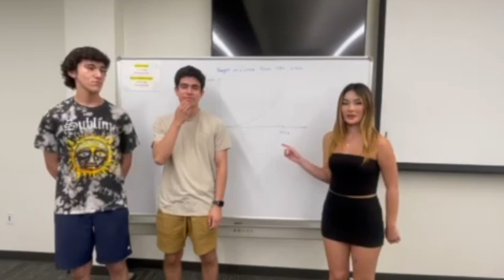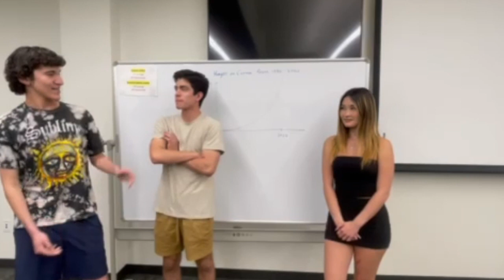How to Survive AP Seminar | FREE SURVIVAL GUIDE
The latest Information and high-tech know-how on how to pass AP Seminar with flying colors

Music and Sound Effects used include the following:
- Stealth Music by Avery Alexander (Ghost)
- Vine *Boom Sound Effect*
- Wrong Answer Sound Effect (no copyright)
- Correct Answer Sound Effect (no copyright)
- Victory Music Sound Effect from Sound Library